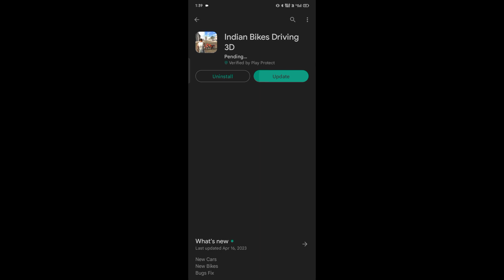Indian Bikes Driving 3D New Update AllCheat Codes | Indian Bike Driving 3D NewUpdate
Indian Bikes Driving 3D  All New Cheat Codes | Indian Bike Driving 3D New
Update

QUARRIES SOLVED -

indian bike driving 3d cheats code
indian bikes driving 3d game
indian bike driving 3d all cheats code
indian bikes driving 3d cheat
Monster truck code in Indian bike game